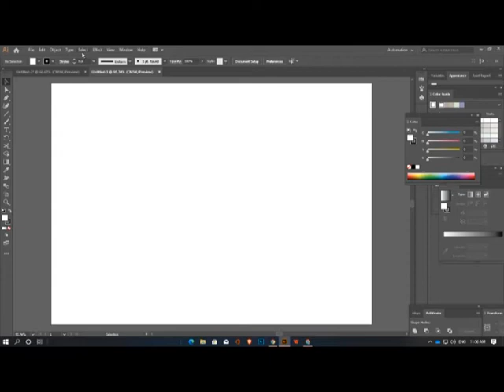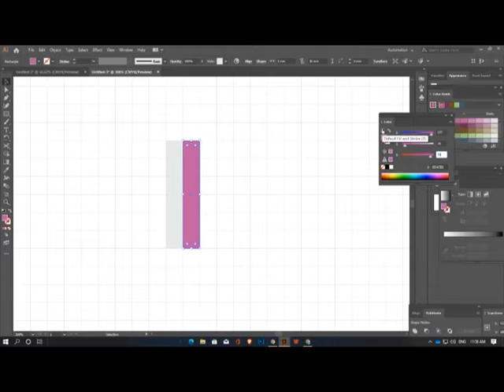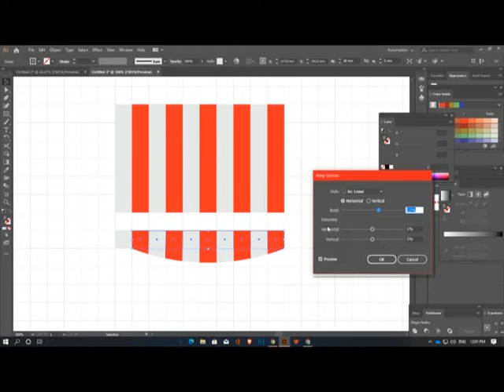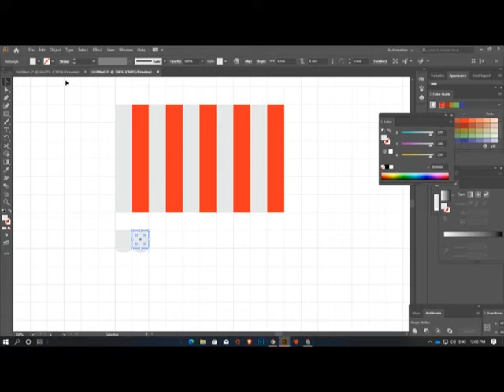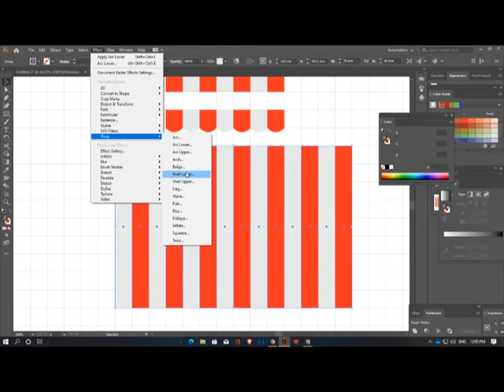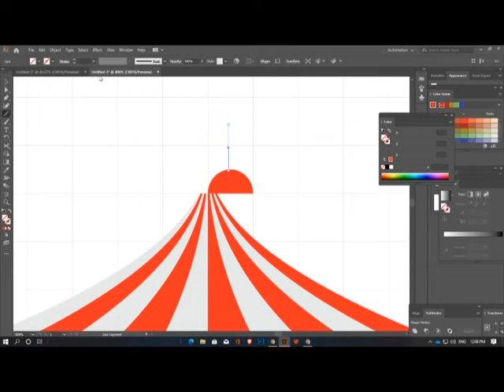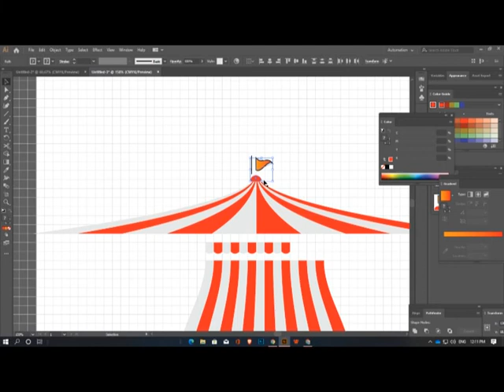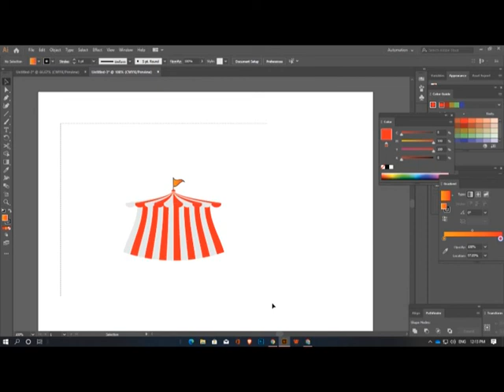How to make a tent in Adobe Illustrator - Adobe Illustrator Tutorial 1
IN THIS VIDEO I'M GOING TO SHOW YOU HOW TO MAKE A TENT IN ILLUSTRATOR.

🟥Thumbnail Designed by - Adobe Illustrator
🟥Video Edited - Adobe Premiere Pro

 🟡PC Specs
 🖥6GB RAM
 🖥WINDOWS 1O ENTERPRICE
 🖥INTEL CORE I5
 🖥10TH GEN PROCESSOR
 🖥120GB SSD
 🖥HP DESKTOP COMPUTER

 🟡HARDWARE AND SOFTWARE I USING
🔰HEADPHONE
🔰MOUSE
🔰KEYBOARD
🔰DESKTOP
🔰ADOBE ILLUSTRATOR
🔰ADOBE PRIMERE PRO
🔰SCREEN RECORDER AND SCREENSHOT( GOOGLE EXTENSIONS)